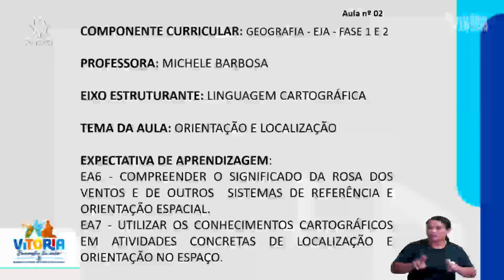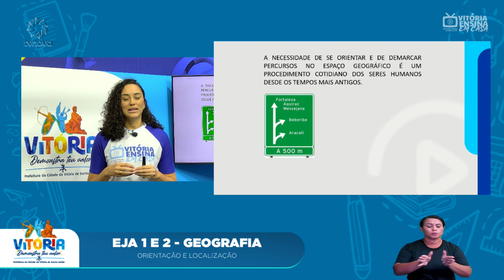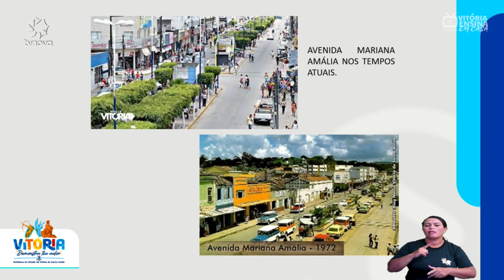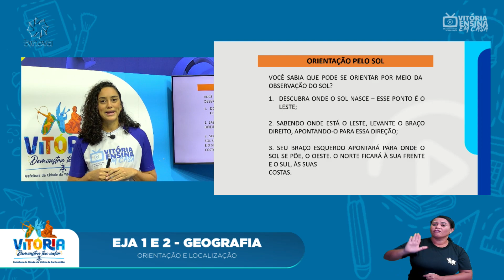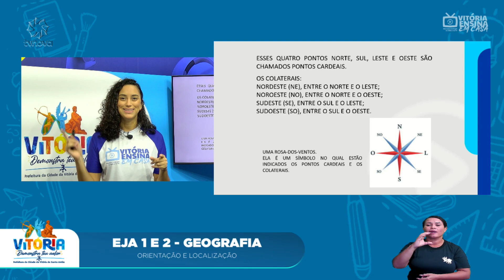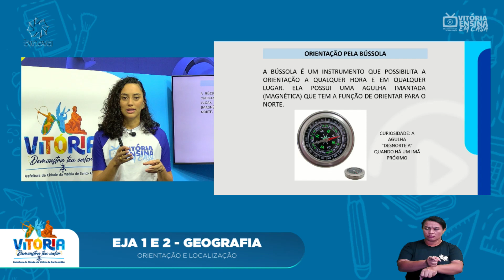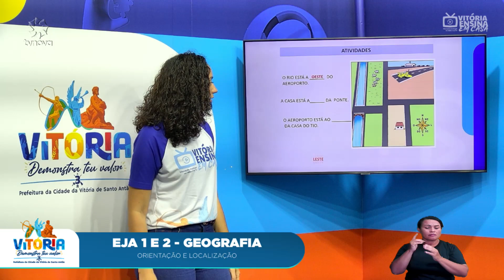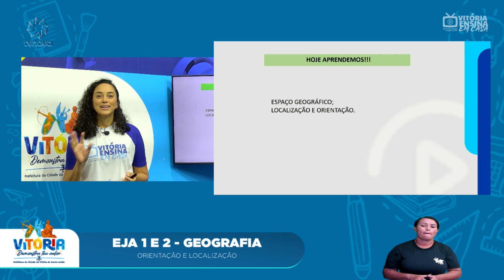Vitória Ensina em Casa | EJA I e II | GEOGRAFIA – ORIENTAÇÃO E LOCALIZAÇÃO